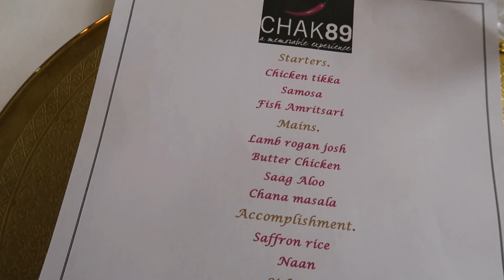AUNTIE MALA'S 65TH BIRTHDAY. IN LONDON AT ''CHAK89 RESTAURANT'' GUYANESE/LONDON/PARTY/FUN/FAMILY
Hey guys, welcome back. Also a warm welcome to all the new comers. This video is all about Auntie Mala 65th birthday she is an amazing woman who lights up a room.